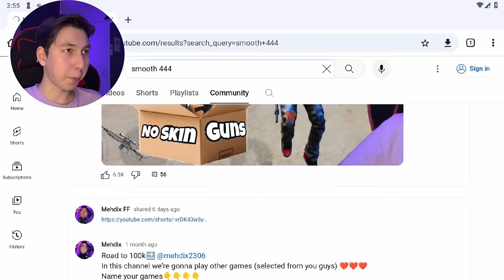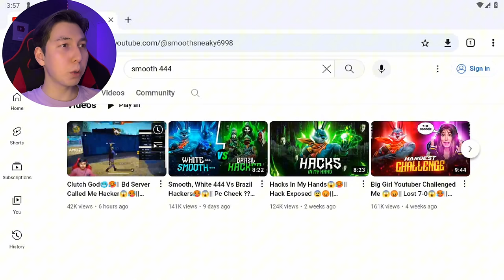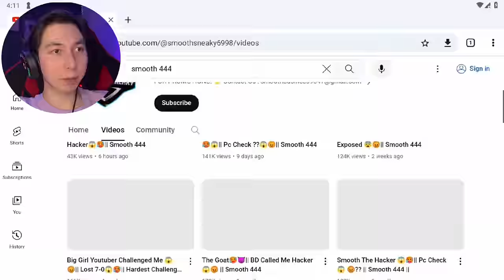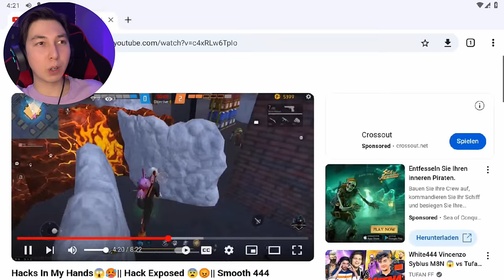Reaction to Smooth 444 🍷🗿 Honest Reaction 💯 | Mehdix Free Fire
Reaction to Smooth 444

★Copyright:
We allow anyone to make reaction videos , but the video must remain branded under PARAZIT FF [Logo] . (with our channel link) in the description box.